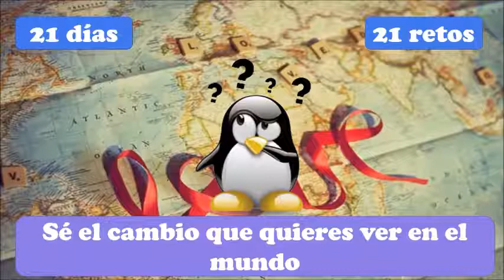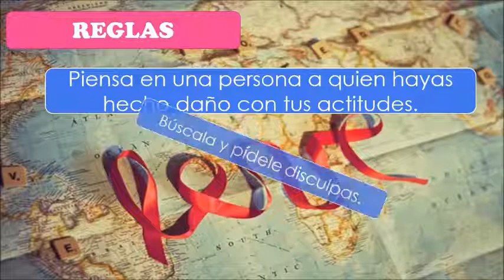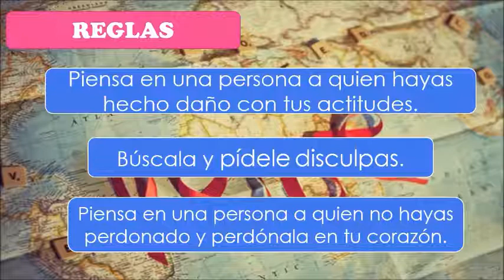RETO DÍA 9 - PEDIR DISCULPAS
Todos cometemos errores y cuando lo hacemos podemos lastimar a otros. Pedir disculpas es la mejor manera de empezar a reparar el daño hecho a cualquier relación, familiar o de amistad.